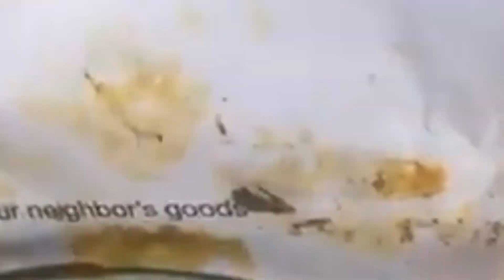PART 2 . KADIWA MARKET .Dami mga Snail / Shell after Ng BAHA